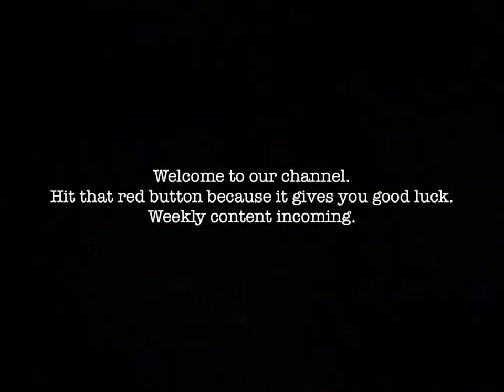SEA DIP IN WINTER, 0 DEGREES! Welcome to our channel.